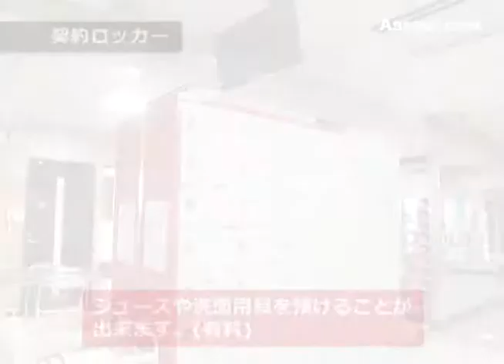フィットネスクラブJOYFIT24（ジョイフィット24）烏丸御池駅前【アクセス・外観・その他の施設】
フィットネスクラブJOYFIT24（ジョイフィット24）烏丸御池駅前
詳細情報▼

▼▼その他　施設紹介・各種プログラム動画はコチラ！▼▼

【フィットネスクラブJOYFIT24（ジョイフィット24）烏丸御池駅前はこんなところ】

地下鉄「烏丸御池駅」から徒歩1分！
24時間年中無休のマシンジム特化型のフィットネス！フィットネスクラブJOYFIT24（ジョイフィット24）烏丸御池駅前